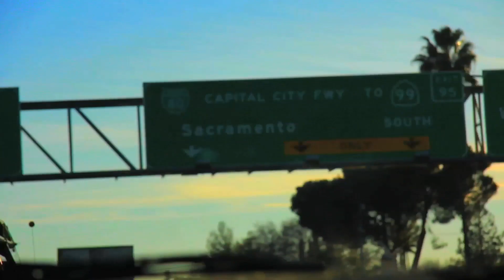Get an exclusive look behind the scenes of our short film "Joy" (God's stories, God's glory)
We are Deidox, a non-profit organization that specializes in Christian documentary films. This Christian video takes you on a captivating journey into the making of "Joy". As we document modern-day disciples and their impactful faith testimonies, our mission is to model faith through film.

DEI DOX = God’s stories, for God’s glory. We’re media missionaries helping the Church know God and make God known.

Want to help others see this video? It truly helps others find the video like you did!

Watch as we unravel the creative process, witnessing how passionate filmmakers come together to bring these powerful narratives to life. Be inspired by the dedication and talent behind every frame as we capture authentic moments that touch hearts.

Join us now for an exclusive glimpse into "Joy" – a story that will uplift your spirit and reaffirm your faith!

0:00 - Introduction to a prayer walk in Northern Sacramento, focusing on Joy Johnson's story.
0:21 - Emphasis on Joy Johnson as an obedient person to God, allowing Christ to work through her and witnessing dramatic changes in the community.
0:31 - Acknowledgment of the impact of spending time with Joy Johnson, highlighting how it deepens faith.
0:43 - Recognition of the filmmakers' (D Brent and team) exceptional skills in documentary filmmaking, praising their intentionality, efficiency, and ability to blend documentary and narrative styles.
0:54 - Expression of the team's generosity, accommodation, and graciousness during the filmmaking process.
1:11 - The team becoming like family after three days of collaboration.
1:17 - Acknowledgment that even for someone who dislikes cameras and taking pictures, the heart and vision behind the film project are to help and serve pastors in moving their congregations from hearing to doing the word.